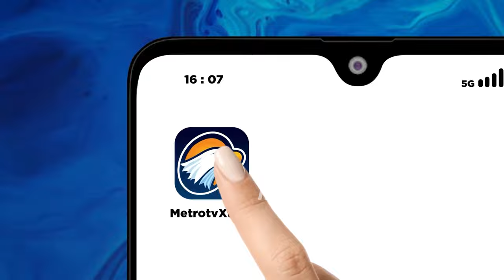[HEADLINE NEWS, 12/11] Kejaksaan Agung Sita Uang Tunai Kasus Duta Palma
MetroTV, HEADLINE NEWS - 12 NOVEMBER 2024 | 19.00 WIB
Kejaksaan agung sita dan pamerkan uang tunai sebesar Rp 301 Miliar lebih terkait kasus pencucian uang Duta Palma Grup